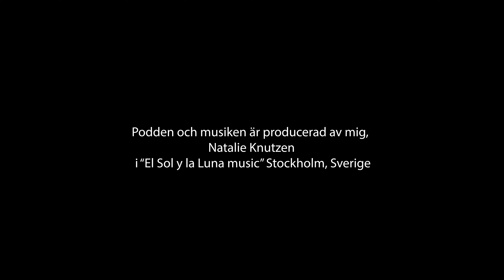Inget personligt podcast-Kap10-Vem är Martin den ovetande hjälten del1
Podcast om sökandet efter min biologiska identitet.
Varje kapitel är ett svar på en fråga jag har fått sedan jag började aktivt söka efter mina rötter 2015.
Om du vill stödja oss kan du göra det
Podden finns även på engelska som "Nothing personal podcast" eller på spanska som "Nada personal podcastt"
Du kan också hitta alla avsnitt på på Spotify, Google podcast och Apple podcast.
Podden och musiken är producerad av mig Natalie Knutzen på "El Sol y la Luna music" Stockholm, Sverige.

Kapitel 10-Vem är Martin, den ovetande hjälten? Del1
Varje hjälte har en ursprungsberättelse